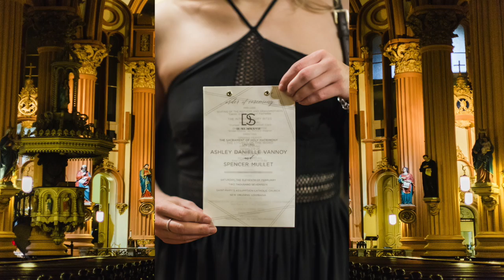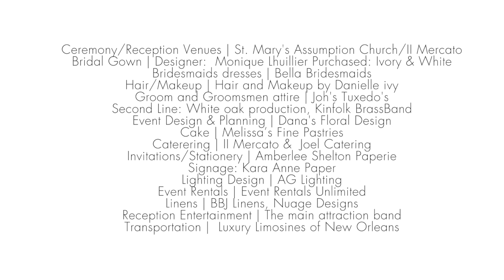Danielle + Spencer | 02.11.17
Name | Danielle & Spencer

Date | 02.11.17

Ceremony Venue |  St. Mary's Assumption Church

Reception Venue |  II Mercato

Event Design & Planning | Dana's Floral & Design

Floral | Dana's Floral & Design

Caterer | II Mercato, Joel Catering

Wedding Cake | Melissa's Fine Pastries

Bridal Gown |  Ivory & White Bridal Shop, by Monique Lhuillier

Bridesmaids Dresses |  Bella Bridesmaid

Hair & Makeup |  Hair & Makeup by Danielle Ivy

Groom & Groomsmen Attire |  John's Tuxedos

Invitations & Stationary |  Amberly Shelton Paperie

Music/Entertainment |  The Main Attraction Band

Event Rentals |  Event Rentals Unlimited

Lighting Design |  AG Lighting

Linens |  BBJ Linens, Nuage Designs

Additional Signage | Kara Anne Paper

Second Line |  Kinfolk Brass Band by White Oak Production

Transportation |  Luxury Limousines of New Orleans

Photography | Nick Frontiero Photography